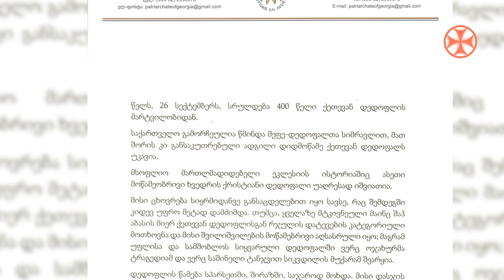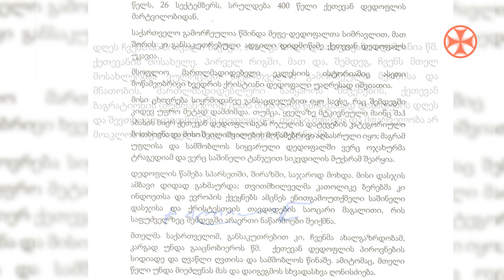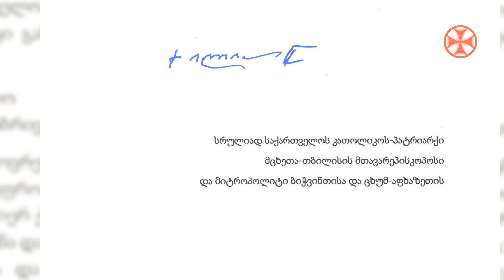წმინდა ქეთევან დედოფლის მოწამეობრივი აღსასრულიდან 400 წ. დაკავშირებით, პატრიარქის მიმართვა გავრცელდა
წმინდა ქეთევან დედოფლის მოწამეობრივი აღსასრულიდან 400 წელთან დაკავშირებით, სრულიად საქართველოს კათოლიკოს-პატრიარქის მიმართვა გავრცელდა